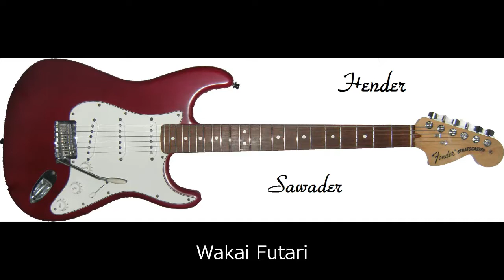若いふたり Wakai Futari (Kenji Kitahara) by hender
Wakai Futari (Kenji Kitahara)